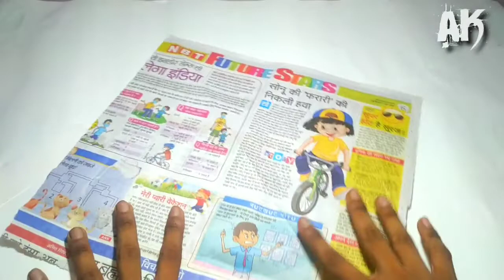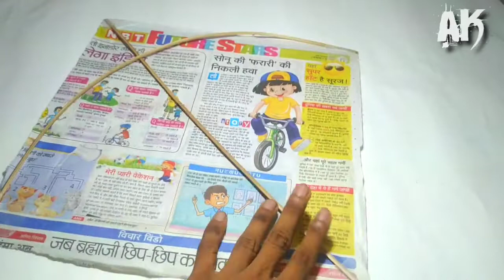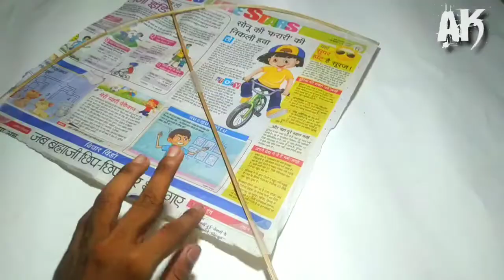how to make kite with newspaper that can fly | homemade kite in hindi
How to make kite using newspaper at home

In this video you will see how to make kite
For this project you need newspaper and tape

Follow instructions in this video and you can build your kite

kite flying
kite for kids
 how to make a kite
simple kite
kite making
homemade kite
 kite making
15 august kite
 how to make
homemade
AK immigration